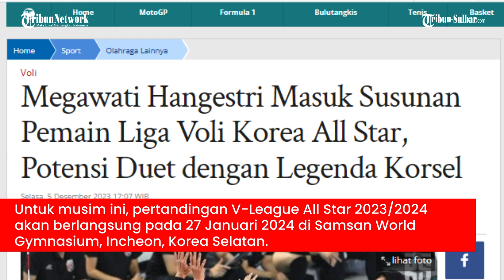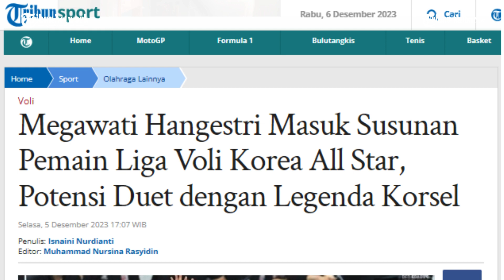Megawati Hangestri Masuk Susunan Pemain Liga Voli Korea All Star, Potensi Duet dengan Legenda Korsel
TRIBUNNEWS.COM - Megawati Hangestri Pertiwi mengisi daftar susunan pemain yang berpotensi bakal meramaikan Liga Voli Korea atau V-League All Star musim 2023/2024.

Diketahui, Federasi Bola Voli Korea Selatan (KOVO) memang secara rutin mengadakan pertandingan V-League All Star.

Untuk musim ini, pertandingan V-League All Star 2023/2024 akan berlangsung pada 27 Januari 2024 di Samsan World Gymnasium, Incheon, Korea Selatan.

Artikel ini telah tayang di Tribunnews.com dengan judul Megawati Hangestri Masuk Susunan Pemain Liga Voli Korea All Star, Potensi Duet dengan Legenda Korsel,